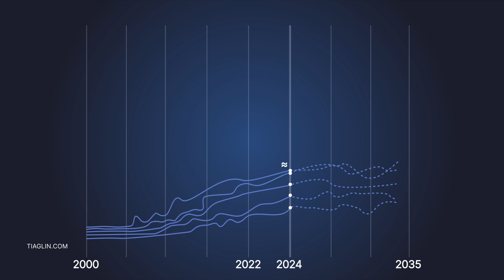GOROD L.E.S | TELOSA – New Sustainable City in America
Proposal of the concept of a multi-level city infrastructure according to the GOROD L.E.S project for the Telosa project in the USA

In July 2024, the specialists of the GOROD L.E.S project developed within the framework of the project a design and functional concept of a multi-level urban infrastructure for the Telosa project, which indicates the creation of a new city in America with the establishment of world standards of urban life, allowing to expand human potential and determine a pattern of life for future generations.

According to the concept, it is supposed to optimize and compact the placement of urban infrastructure - production sites, transport and engineering communications, social facilities, recreation areas, entertainment, trade and physical development, which are distributed over four levels located above the ground:
Level 1 - production, transport and cargo functions;
Level 2 - production and communication functions;
Level 3 - social and public functions;
Level 4 - exclusively for the movement of people on foot, recreation, entertainment and physical development of the population.

The prepared concept is basically consistent with the presented concept of an eco-friendly metropolis called Telosa, which was announced by the billionaire and former head of Walmart Marc Lore. The concept of urban infrastructure developed by the specialists of the GOROD L.E.S project will soon be sent to Marc Lore for consideration for use in the Telosa project (USA).

The new city of Telosa is designed for 5 million people and will be built from scratch in the US desert. Its goal is to "create a more equitable and sustainable future." The design of the city will be handled by the world-famous architectural company Bjarke Ingels Group (BIG). All that remains is to figure out where to build it and attract $400 billion in financing. Construction will begin in 2030.

According to the presented plan, the territory of the city will amount to more than 60 thousand hectares. The project provides for an eco-friendly architecture, sustainable energy production and a drought-resistant water supply system. In addition, the city is designed so that residents can get to work, school and other urban institutions within 15 minutes. The goal of the project is to create the most environmentally friendly city in the world.

At the first stage, the city will accommodate 50,000 people and occupy 607 hectares. According to preliminary estimates, the construction will cost $25 billion. The total cost of the project is expected to reach $400 billion, and the number of residents will reach 5 million within 40 years.

According to the organizers, funding will come from several sources, including private investors, charitable organizations, federal and state grants and subsidies for economic development. They hope to receive a response from government officials "very soon," and the first residents will be able to settle by 2030.

In addition to innovative design, the city also plans to ensure transparency of management - the so-called "new model of society". Residents will be able to participate in decision-making and budgeting, as well as jointly own land through a public fund. Mark Lore described his project as "the most open, fair and inclusive city in the world."